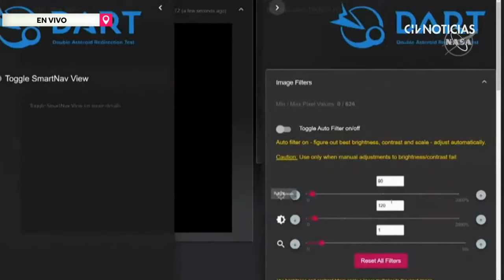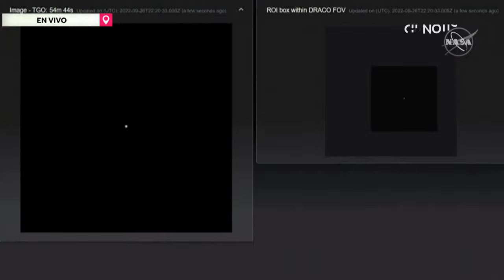MISIÓN DART: José Maza explicó el plan de la NASA para desviar el asteroide - CHV Noticias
En conversación con CHV Noticias, el profesor y astrónomo chileno detalló la nueva misión de la central aeroespacial estadounidense para desviar el asteroide Dimorphos.